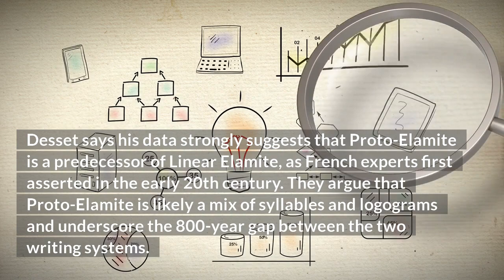Have Scholars Finally Deciphered a Mysterious Ancient Script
vits.app

Video text: Over the past century, archaeologists have uncovered more than 1,600 Proto-Elamite inscriptions, but only about 43 in Linear Elamite, scattered widely across Iran. Thanks to a team of European scholars led by French archaeologist Francois Desset, one of the last holdouts might finally be deciphered: Linear Elamite, an obscure system used in what is now Iran. After further analysis, Desset and his team claimed they could read 72 Linear Elamite symbols, or more than 96 percent of those known.  Desset says his data strongly suggests that Proto-Elamite is a predecessor of Linear Elamite, as French experts first asserted in the early 20th century. They argue that Proto-Elamite is likely a mix of syllables and logograms and underscore the 800-year gap between the two writing systems.